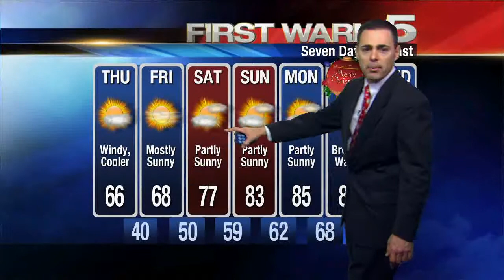KRGV FIRST WARN 5 Quickcast - Dec. 20